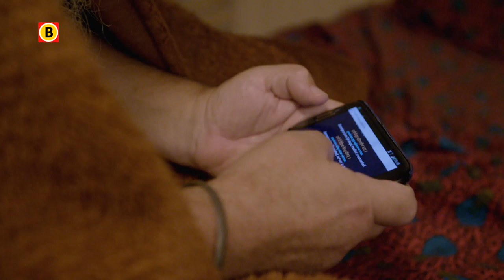Zin in Brabant - Aflevering 9 - Sikhisme, Tulband als spirituele kroon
Sikhisme is een wereldgodsdienst. En ook in Brabant wonen sikhs. De meeste zijn niet als sikh herkenbaar omdat de tulband die bij het geloof hoort niet overal even geaccepteerd is. Maar Theodorus Snellen uit Haaren heeft daar lak aan. Hij draagt een tulband. Uit overtuiging. Het heeft hem wat gekost in het dorp waar hij altijd heel actief bij de scouting was, maar de mensen raken er steeds meer aan gewend in Haaren.

Sikhisme heeft raakvlakken met islam en hindoeïsme. Het komt uit India. Sikhs geloven in een God, in gelijkheid van mannen en vrouwen, rechtvaardigheid voor iedereen en de heiligheid van het lichaam. Daarom mogen Sikhs zich niet scheren of de haren knippen. Haar is heilig. In deze aflevering van Zin in Brabant leren we Theo kennen in Haaren, gaan we mee naar de Sikh tempel in Rotterdam en leren we over hoe een tulband tot misverstanden kan leiden.